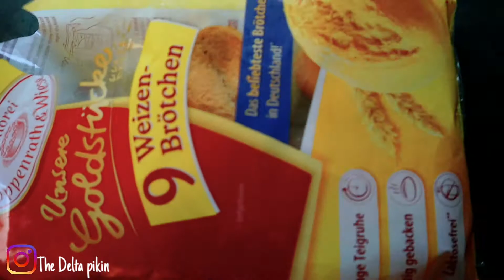Healthy breakfast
sharing with you what i eat in the morning.